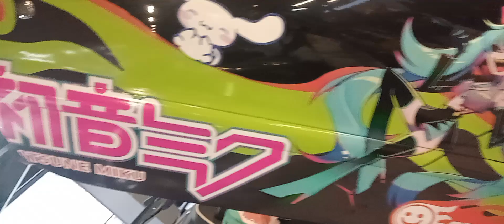Peugeot 206 tuning